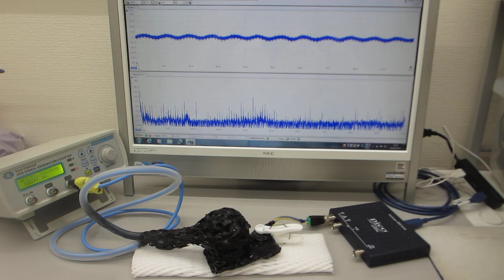超音波振動の非線形現象をコントロールする技術（超音波システム研究所）